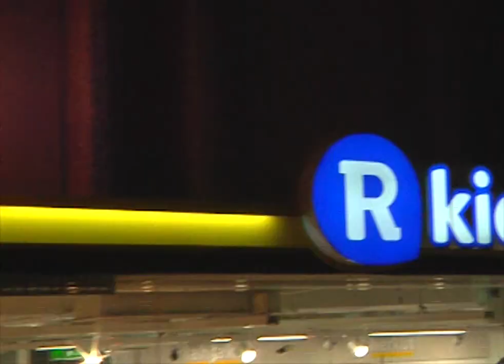PUSHTHELIMITS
Video by Eemeli Kyllönen

Featuring
Juha Huttunen
Milo Mieskonen
Mujan Sheriff
Eetu Hirvonen
Hessam Jalali
Esa Eskelinen
Perttu Ryyttäri
Venni Vainio
Oskari Markkanen
Arttu Lämpsä
Juuso Savolainen
Kasperi Penttinen
Oskari Lämpsä
Veetu Hietala
Eemeli Kyllönen
Marko Harmaala
Jerry Pylvänäinen
Kusti Huuskonen
Rene Rinnekangas

Eetu Hirvonen
Juha Huttunen
Oskari Markkanen
Alex Chlebnikov